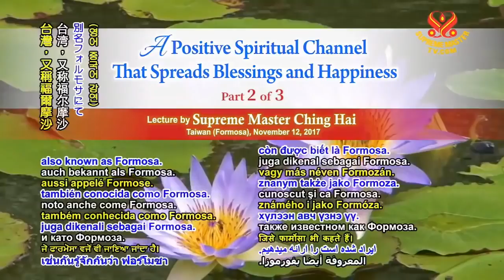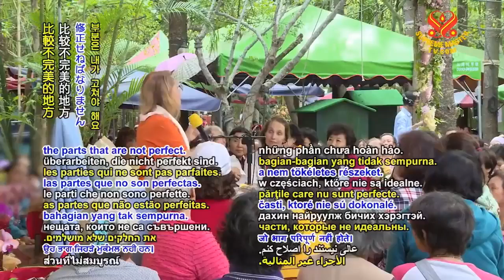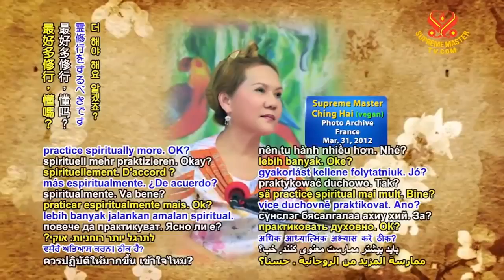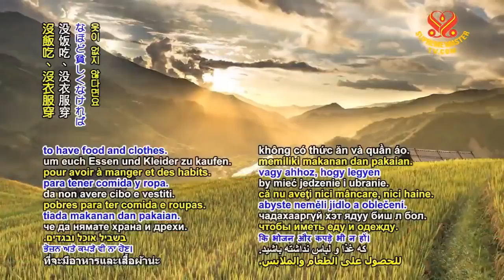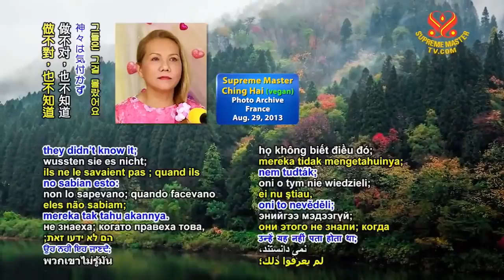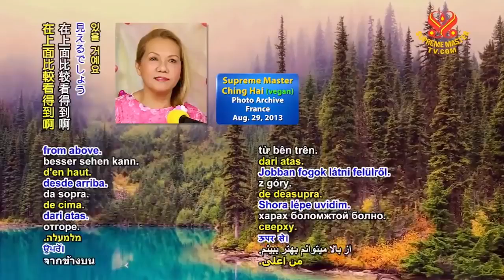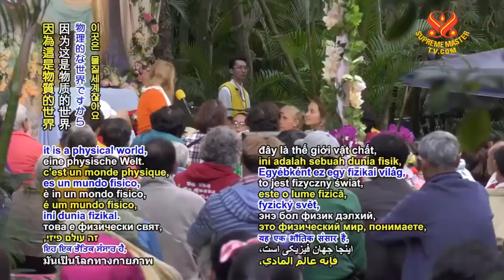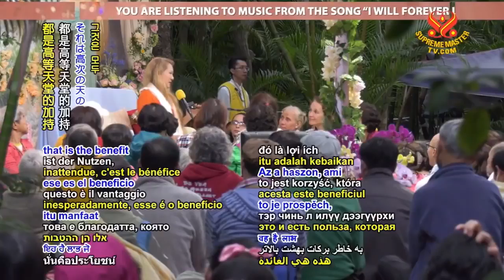( P. 2 / 3 ) A Positive Spritual Channel That Spreads Blessings And Happines.